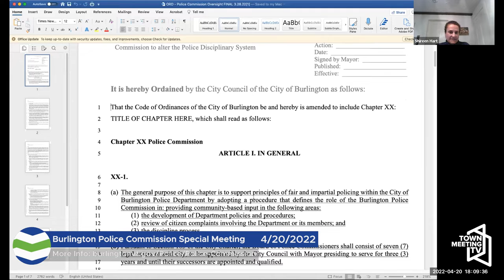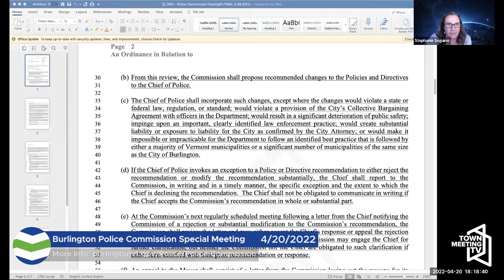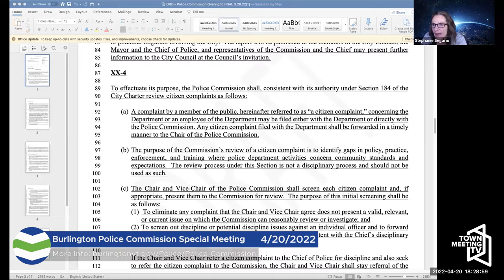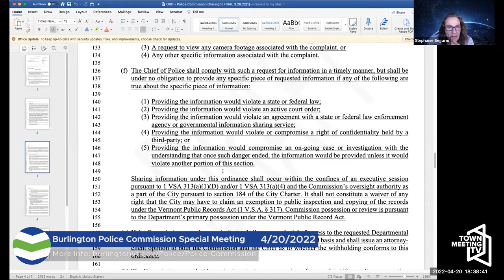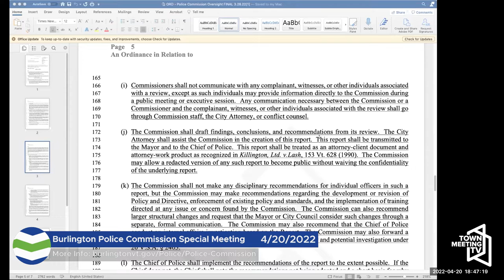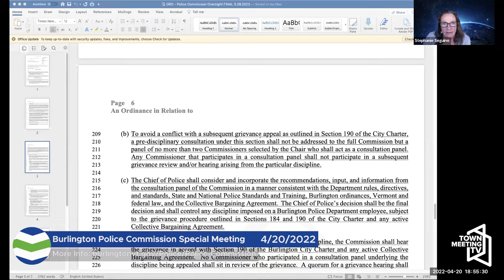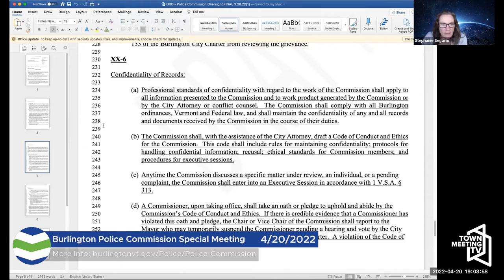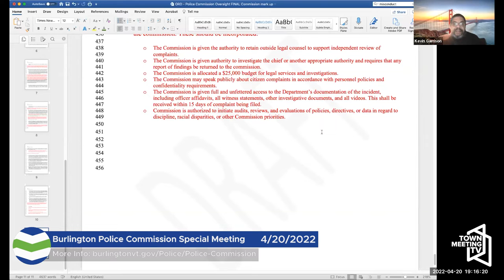Burlington Police Commission Special Meeting - 4/20/2022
For more information on the Burlington Police Commission and its current procedures and meeting dates, please visit burlingtonvt.gov/Police/Police-Commission.